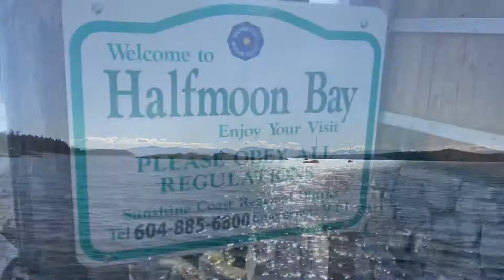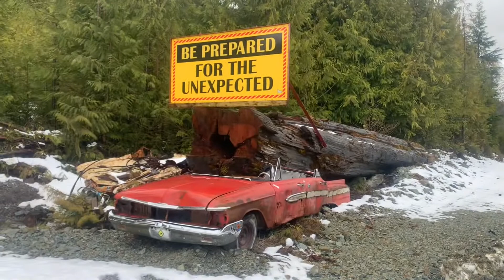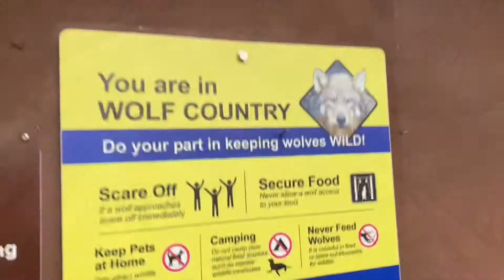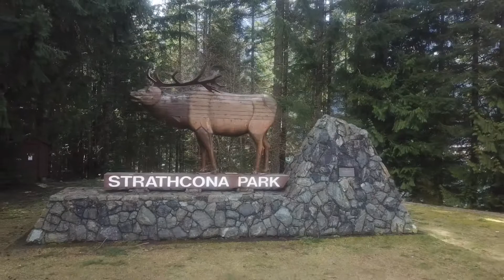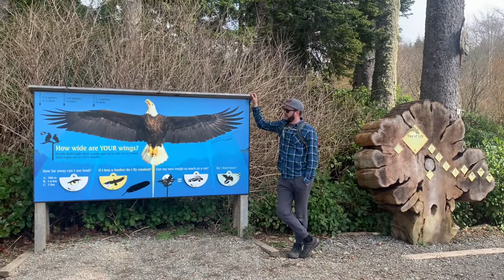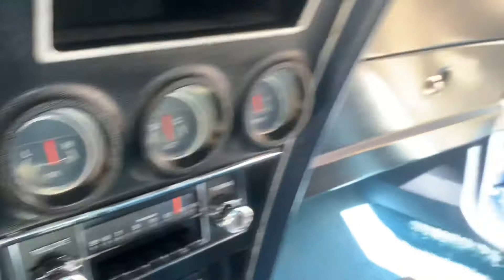Sunshine Coast & Vancouver Island 2021 🐋🎣🌅🪵🇨🇦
2 weeks travelling up the Sunshine Coast, crossing over to the island, heading up to San Josef bay then finishing at Ucluelet, Tofino and Cowichan river